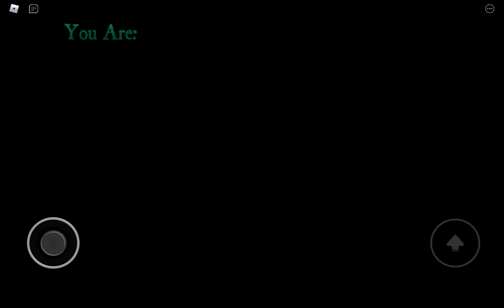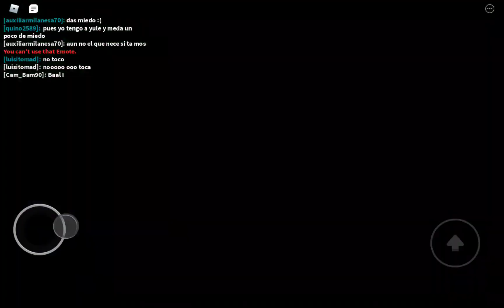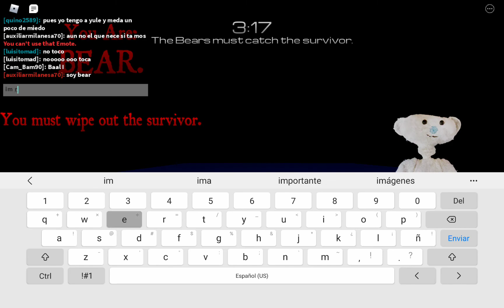This bear is crazy. Bear #1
Shoutout to mason btw way :D